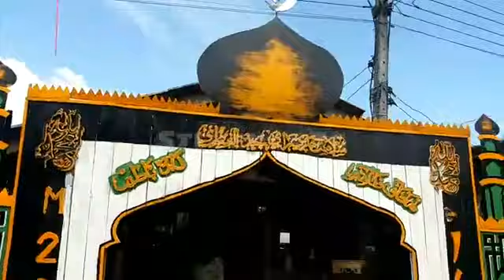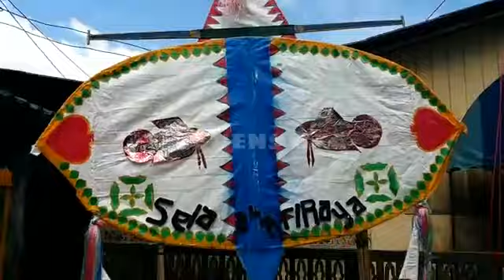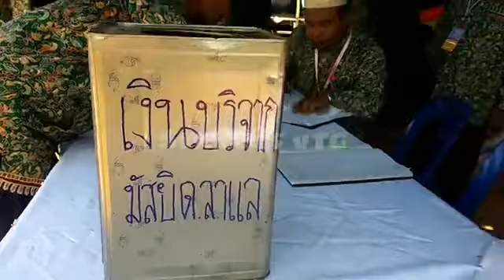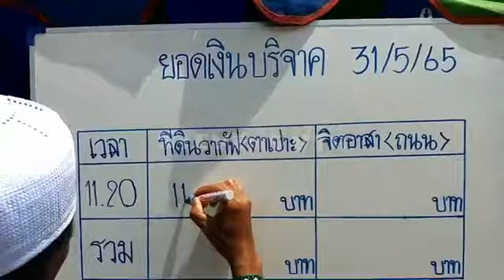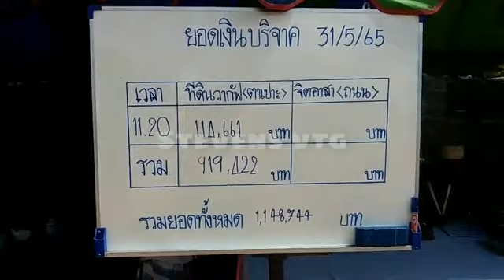31 พฤษภาคม ค.ศ. 2022